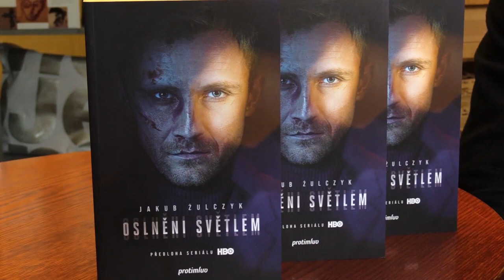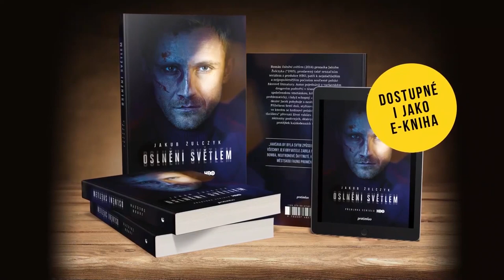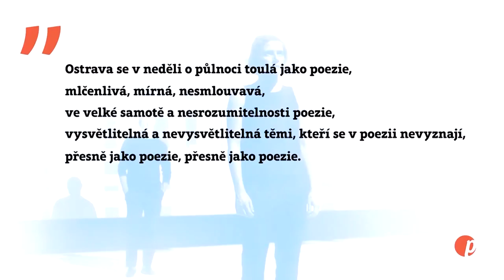Jakub Żulczyk (PL): Oslněni světlem – ProtimluvFest 2020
Varšavské drogové podsvětí v těsném dotyku se společenskou smetánkou, kde se schopný a odhodlaný drogový dealer Jacek pohybuje s neobyčejnou lehkostí. Výjimečné setkání s polským spisovatelem, autorem bestselerů a scénáristou stejnojmenného úspěšného televizního seriálu.
Ukázku z knihy čte herec Marek Cisovský, rozhovor s Jakubem Żulczykem vede Petr Ligocký a do češtiny tlumočí Jiří Muryc.